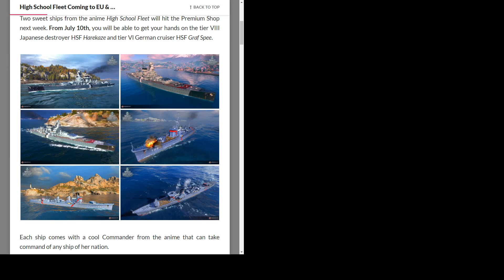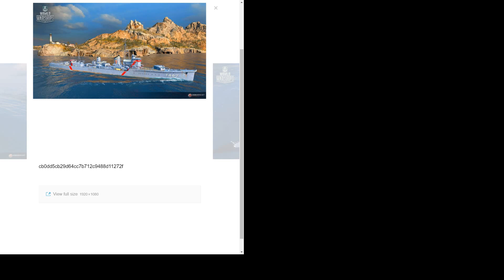High School Fleet Coming to EU & NA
Two sweet ships from the anime High School Fleet will hit the Premium Shop next week. High Scool HARICAZE  :)
and
HSF Graf Spee.